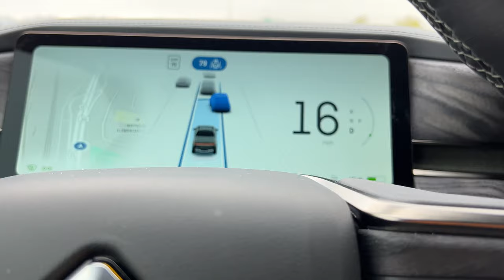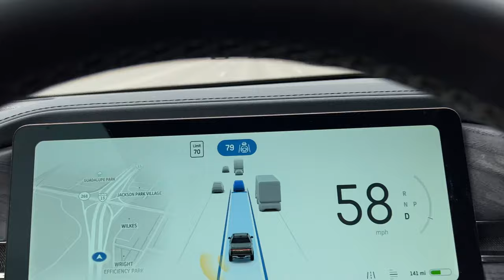Rivian R1T’s Driver+ Adaptive Cruise Control and Lane Assist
Although the Rivian is fully equipped with all the bells and whistles to allow for full self-driving, the car only allows for “self” driving on the highway at this time.

The adaptive cruise control is - to those of us who have never had a vehicle that can adapt the cruise control to a complete stop - really great. I have admittedly put the vehicle into adaptive cruise control in the city and have had the vehicle drive from stop light to stop light with another vehicle dictating my speed.

The lane assist is great, however, not what I would say super confidence inducing at this time. There have been a few occasions where another driver has acted like they were going to join me in my lane, and I have taken measure to avoid their merge. I am confident, though, that the vehicle would make some evasive measures should I let the other vehicle get close enough to trigger the proximity warnings, but, I am still not THAT comfortable yet.

Overall, the system is solid. I have my own preferences as a driver but I think Rivian has created a wonderful Driver+ system that checks boxes for the average population.